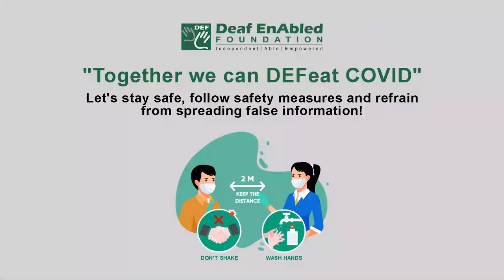Oppose (Verb) Word of the Day for February 18th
oppose

Meaning: to disagree with something or someone, often by speaking or fighting against it, him, or her

Example: I would certainly oppose changing the system.